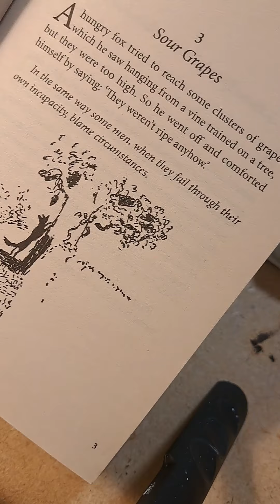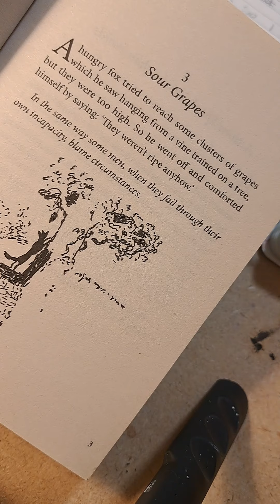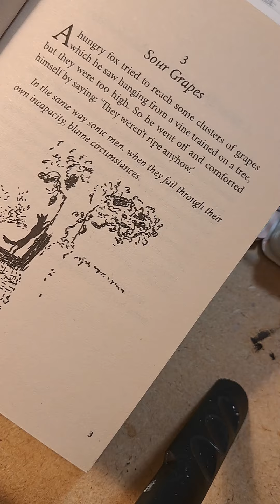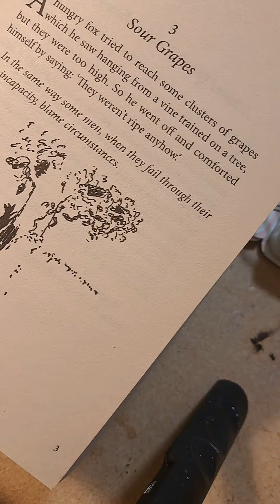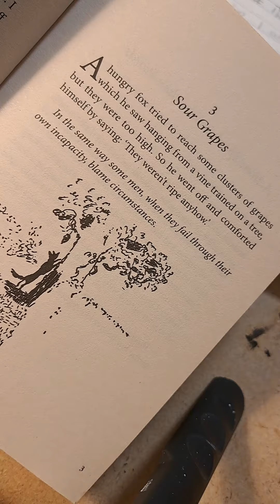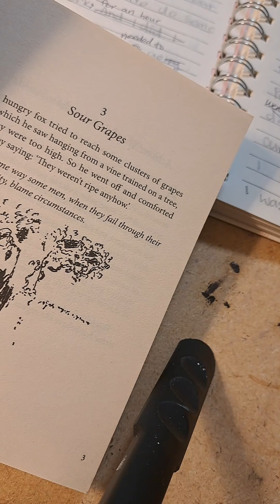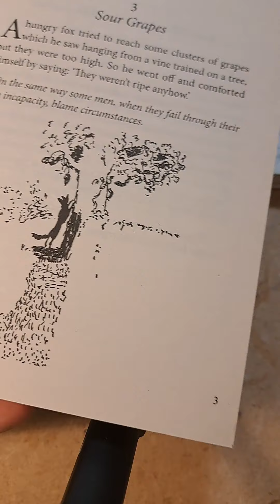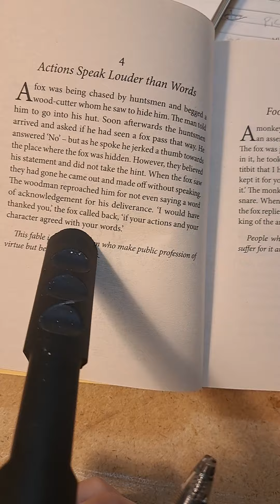Aesop's Fables 3, 이솝우화, Sour Grapes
In the same way some men, when they fail through their own incapacity, blame circumstances.

Branded by Jenny's Atelier  @JennysAtelier